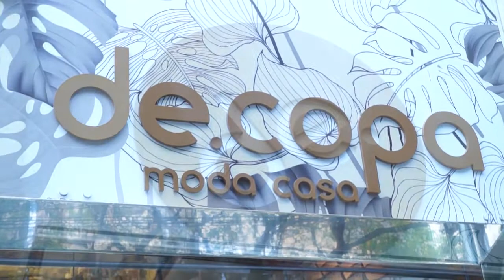Inauguração nova de.copa: Moda casa em Lourdes - Paulo Navarro